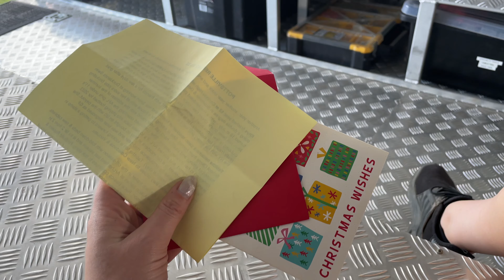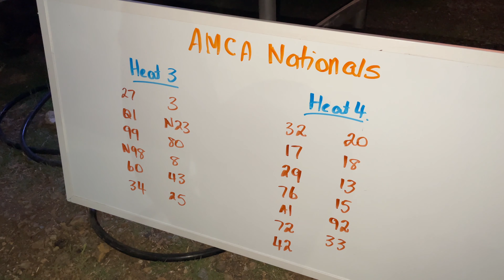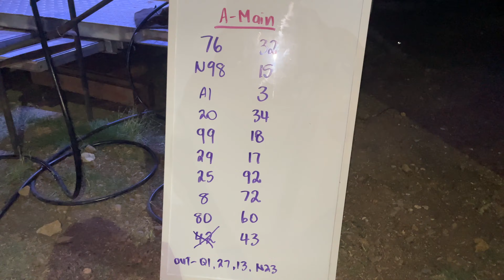Shed Mods and a Stacked Field of 26 Cars at Archerfield!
May as well have called it a QLD Title! Last night's racing was fast, exciting and with 26 cars, there was a lot of action! Our new WIKID POWER In-Car Cam catches it all!
We welcome our new Sponsor, Solar Cooling Solutions to the Team, as Dan helps us out with some shed mods, as well as some mucking around on the scales. Watch the video to see how we run it with the best in QLD and AUS!

It means a lot to us and doesn’t cost anything but a couple minutes of your time! It’s a free way to support our team, so that we can continue to race and produce amazing content for you all!

Dutton Garage
Dutton One Brisbane
WIKID POWER
DQ-Decision Quotient
Mr Wong Hydraulics
TILES BY MATT
GJK Contractors
Tops Elite
Signtek Gladstone
Revolution Racegear
Afco Shock Doctor
Know1
Vizibuz
Solar Cooling Solutions
Hats Online